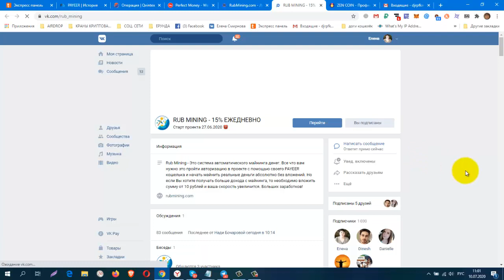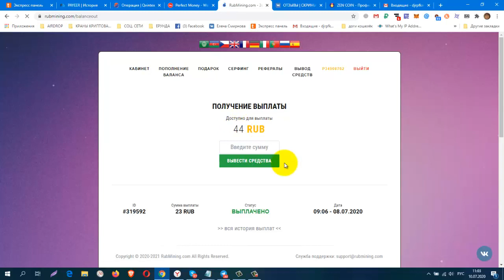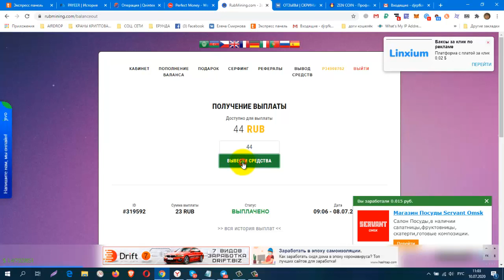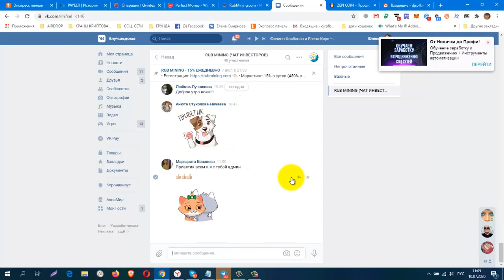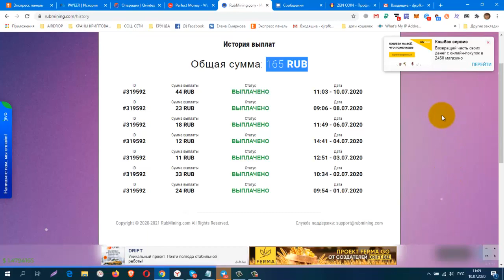Без вложений! RUB MINING Платит Инстант!!! Мой Вывод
Без вложений! RUB MINING Платит Инстант!!! Мой Вывод + 44 Руб
регистрация
КОШЕЛЁК payeer.
Perfect Money (Перфект Мани).
обменник Magnetic Exchange
регистр.
CashJuice Отличный источник для получения больше рефералов
постепенно будут добавляться новые краны.
Мои дополнительные ютуб каналы
ССЫЛКА НА НОВОСТНОЙ ЧАТ VK.
Жду Вас
гугл группа